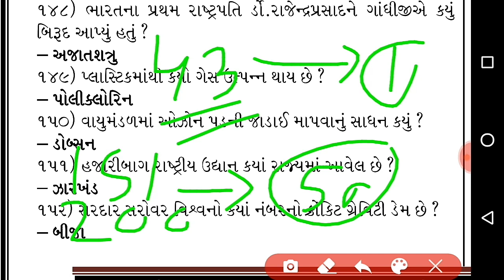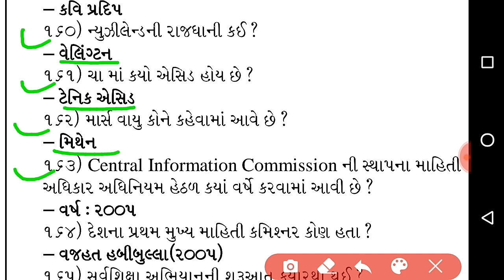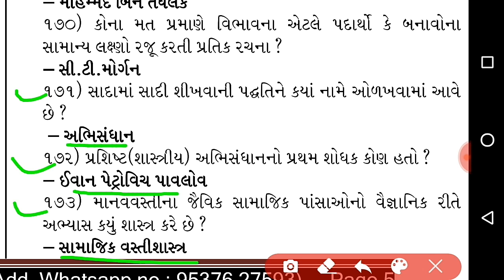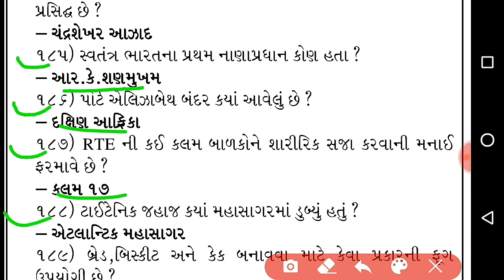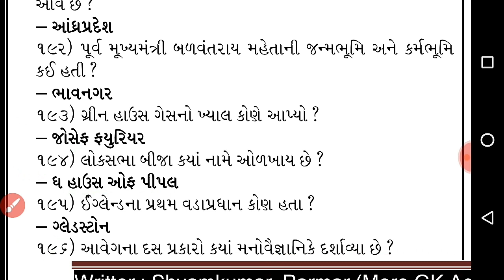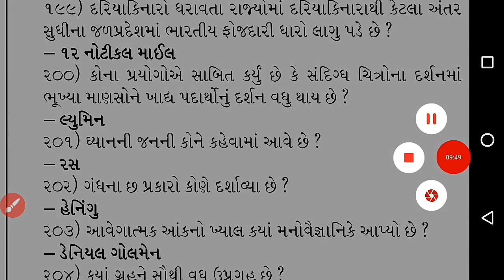બિન સચિવાલય કલાર્ક ના Most IMP 50 પ્રશ્નો - ભાગ 43